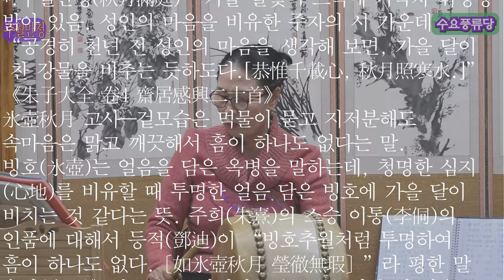추월만정 배우기1 수요풍류당 보라사부 남궁성례-종로 낙원동 풍류당 010 8885 2232 심청가반 모집